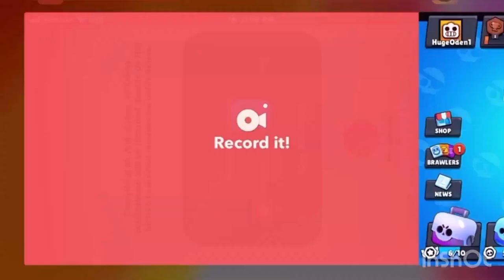Brawl Stars #1 (Lets Yeet People)